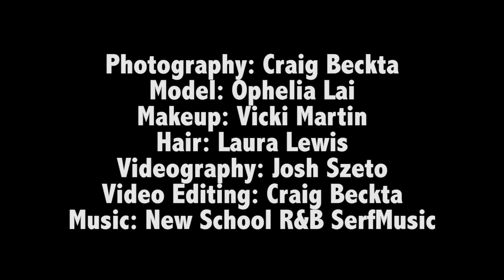Live Portrait Photography Photo Shoot | Studio Flash Photography Behind The Scenes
Do You Know These Portrait Lighting Secrets? Get the 3 Photography Secrets FREE Video training right

Live Portrait Photography Photo Shoot | Studio Flash Photography